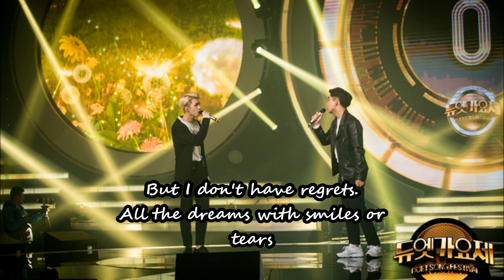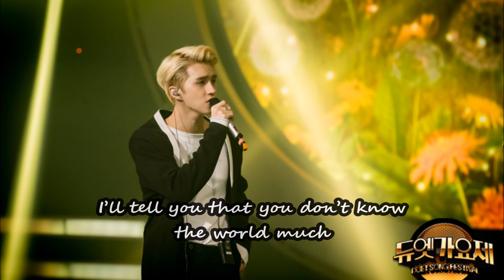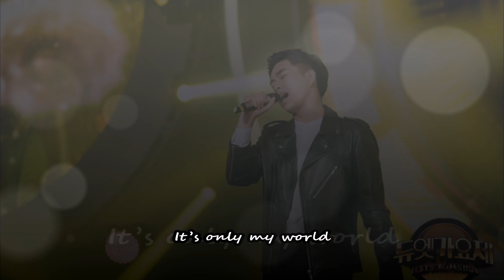[ENG SUB] VIXX Ken & Choi Sangyeob - 그것만이 내 세상 (It's Only My World)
English subbed song sang by Ken and Sangyeop during their Duet Song Festival. A performance that gives them their first win and my personal favorite among of their duet songs. Sorry for any imperfections in this video. Enjoy.